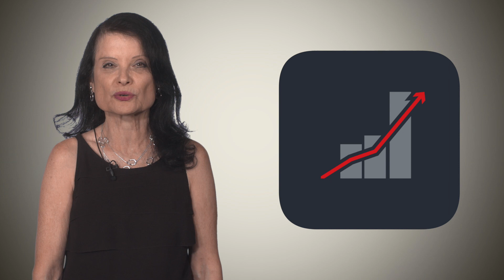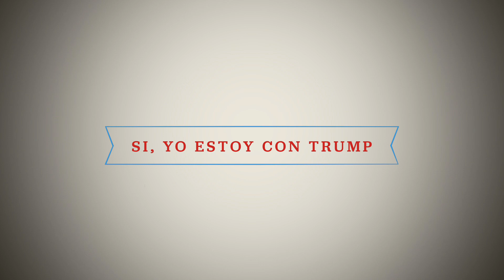GOP Hispanics: The Week Ahead | Childcare (Spanish)